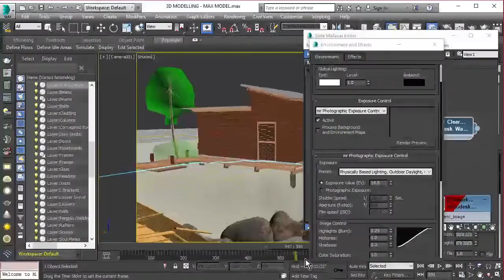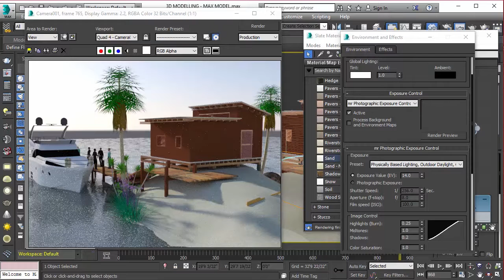22 Rendering test frames along camera path